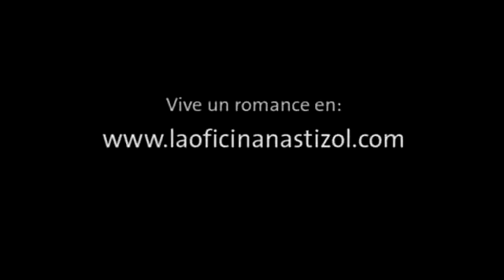Nastizol Compositum La Oficina Vive un Romance (Peru 2009)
Phantasia Tribal DDB